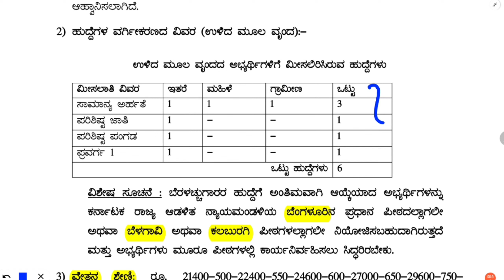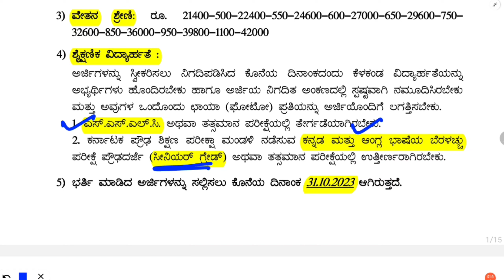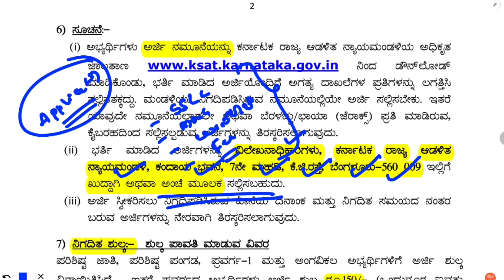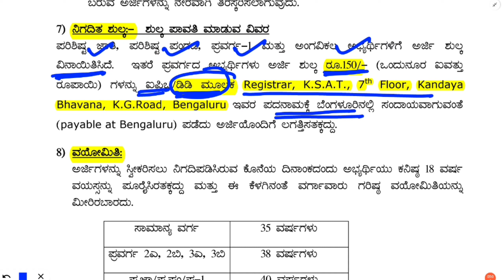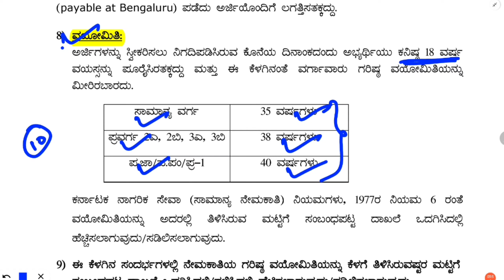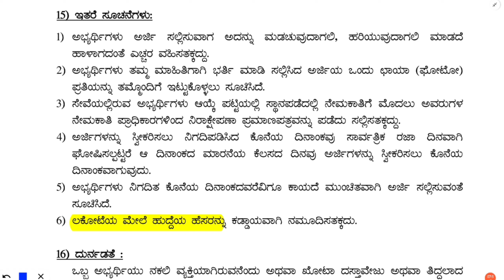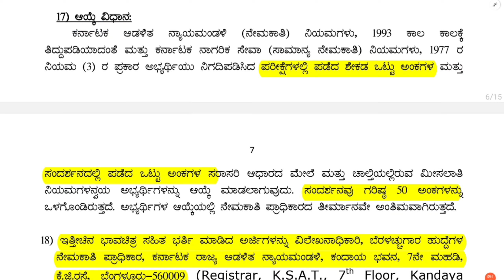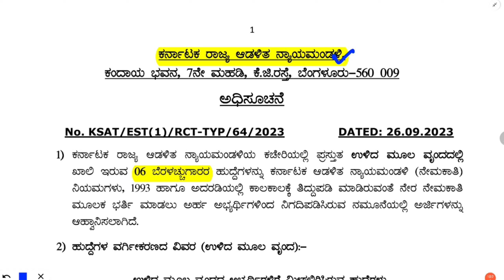KSAT Recruitment 2023|Karnataka State Administrative Tribunal|Udyoga Mahiti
Hello Friends,

In this video, i shared complete information regarding "KSAT Recruitment 2023". If you watch this video till end you come to know "important dates, vacancy details, age criteria, education criteria, application fee details, selection process, syllabus etc of the concerned job.
SEARCH THIS VIDEO:-
KSAT Recruitment 2023
KSAT Recruitment
KSAT
Karnataka State Administrative Tribunal
Karnataka State Administrative Tribunal Recruitment
Karnataka State Administrative Tribunal Recruitment 2023
jobs in ksat
KSAT Typist Recruitment
Forest Watcher Recruitment 2023
Forest Watcher
Karnataka Forest Watcher
Forest Department Jobs 2023
How to apply Forest Watcher Recruitment 2023
udyoga mahiti